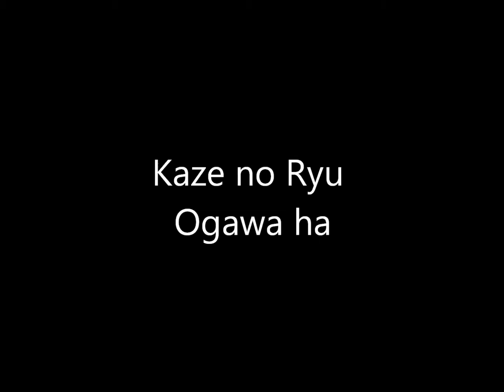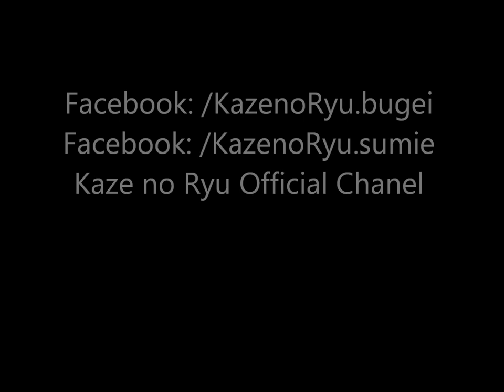Ogawa Ryu - Giovanni Nunes Interview Shidoshi Luis Nogueira in Spain - 2014